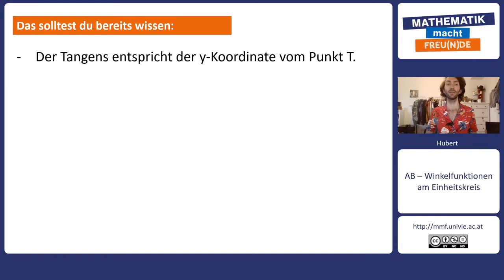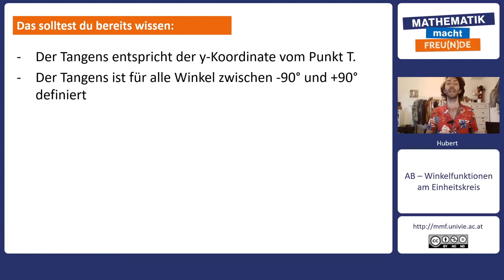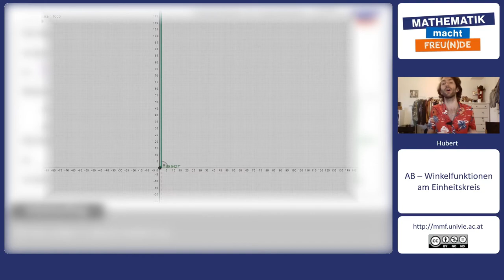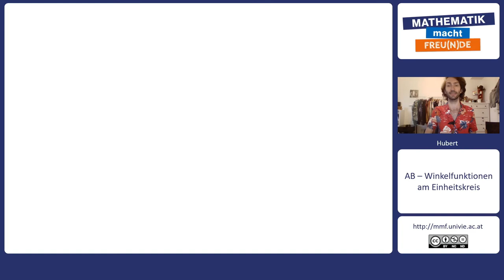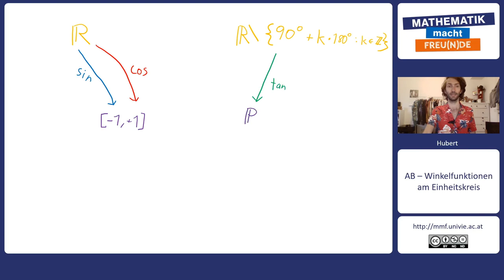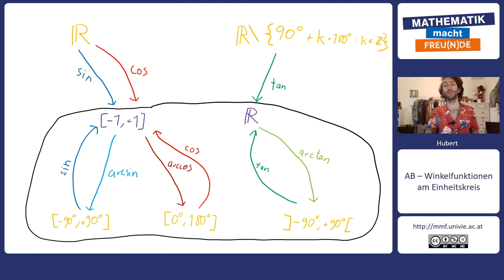Umkehrfunktion der Tangensfunktion